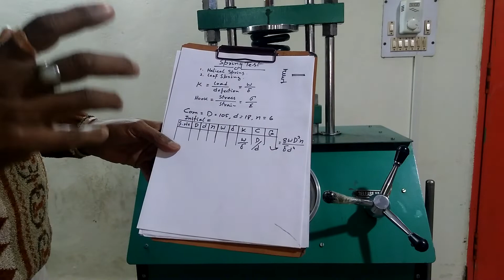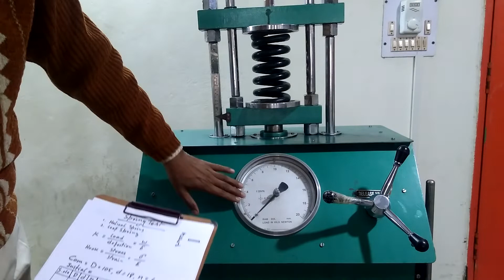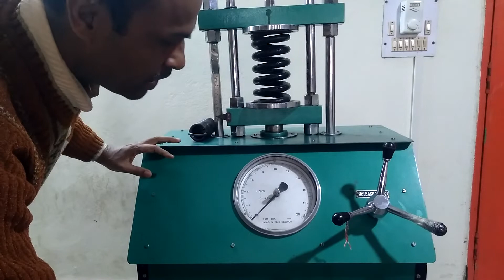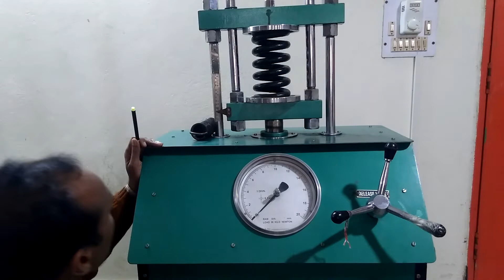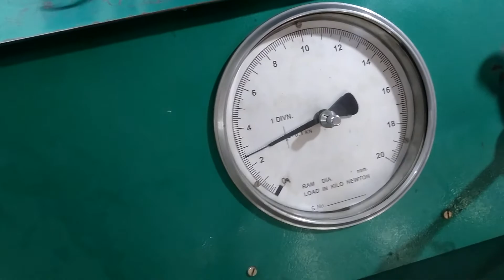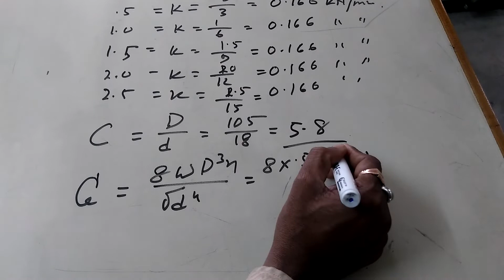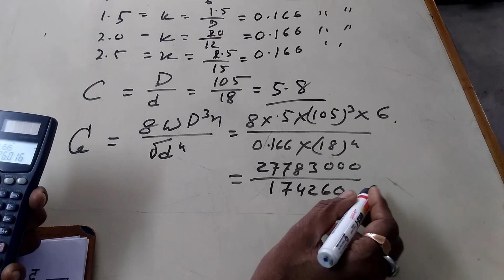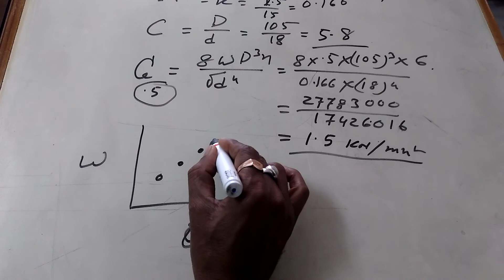SPRING TESTING/ STIFFNESS TEST( कठोरता परीक्षण)/HOOKS LAW IN HINDI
This video are  spring testing machine, all parts, tensile test, compression test,stiffness and application of spring, hooks law , machine law etc.
Testing is a crucial part in the business of software development. It ensures performance and quality of the product. The Java platform supports many testing frameworks. Spring introduces the principle of dependency injection on unit testing and has first-class support for integration testing.The stiffness, k, of a body is a measure of the resistance offered by an elastic body to deformation. For an elastic body with a single degree of freedom (DOF) (for example, stretching or compression of a rod),
K= F/delta
where,
K= stiffness
F is the force on the body
delta   is the displacement produced by the force along the same degree of freedom (for instance, the change in length of a stretched spring)